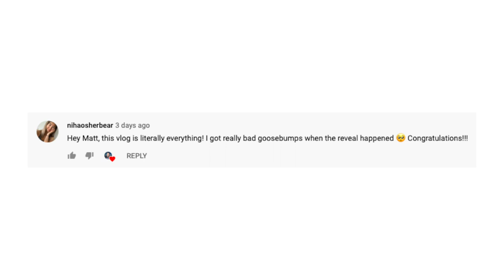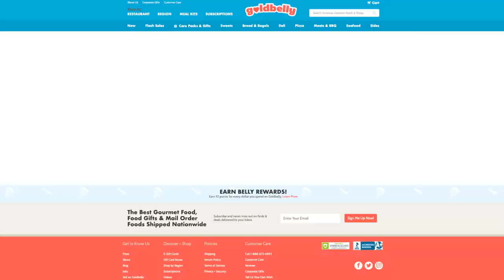BUYING THE PERFECT CAR TO VLOG IN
We are currently shopping for a vehicle and we wanted to make it fun to watch. So we decided to see which car would be fun to vlog in, based on heavenly lighting and sound? Let us know what car you like the most. We then reviewed this $80 pie from Goldbelly.

WHO IS GOLDBELLY?
Goldbelly is a curated online marketplace for regional and artisanal foods crafted by local food purveyors throughout the United States. Goldbelly's staff curates products from restaurants, bakeries, delis, etc. to feature on the site and facilitates shipping across all 50 states.
Headquarters: New York, New York, United St...
Industry: Online food ordering
Founder(s): Joe Ariel; Trevor Stow; Vanessa T...
Area served: United States

TIPS ON FILMING IN CARS
drummerboy678 (reddit)

I can offer a few pieces of advice, having just filmed two shorts with a lot of car scenes. I'm a DP, so my perspective is more towards the visual.
First, from our experience, know that it will get boring for your viewers very fast. A 5min scene Is a long time to sit in one location, so consider dialogue before they get into the car or after, just to make it more interesting. I know we cut 3 minutes out of a car scene, just because it was painfully boring to watch, even with multiples angles and car mounts.
For mounts - It all depends on the angles you want to get. Speed rail, ratchets straps, and a hostess tray will get you a long way. Always do a test without camera mounted first and be sure to koan plenty of time in the schedule for adjustments and switching mounts. Safety is a concern, so it takes a significant amount of setup to do a simple shot/reverse shot with a car mount.
Again, it all depends on the shots and angles you want, but I'd consider getting a trailer to tow the car. You can do a lot with car mounts, but if you want shot/reverse coverage inside the car, it's easy to do while the car is towed. Camera op can sit in the driver seat to film person in passenger seat that way. Of course, you can always shoot coverage from backseat and car mounts and skip this. The other plus is you can rig lights or silks on the trailer or over windows and not have to worry about impairing the drivers vision.
Windows up or windows down? It all depends on your scene, but it will make a big difference for sound.
With such a long scene in a car, I'd out ND gel in the windows if you can get away with it. You can always boost with some 1x1 battery powered LED's inside, but this will keep your outside from blowing out. The hardest part is maintaining a constant exposure, as the car drives in and out of direct light. Overcast day will be your best friend.
Also consider crew.. If your mounted, the ideal setup will be a wireless monitoring system so you and the DP can see the feed. Nothing worse than driving around for 10min filming and then check to see your in direct sun and everything is over exposed. You'll want all wireless (lavs, boom, follow focus), unless your sound guy can fit in the backseat.
Depending on your camera, shoot on CF or solid state over a spinning hard drive, as the jitteriness of a rig often causes drop frames.